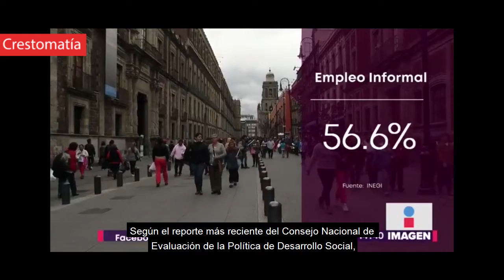International Education Conference of Jesuit Higher Education Institutions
"La universidad debe servir como ágora pública, como espacio de diálogo donde puedan deliberarse las problemáticas sociales con distintos enfoques". Fuimos sede del International Education Conference of Jesuit Higher Education Institutions.